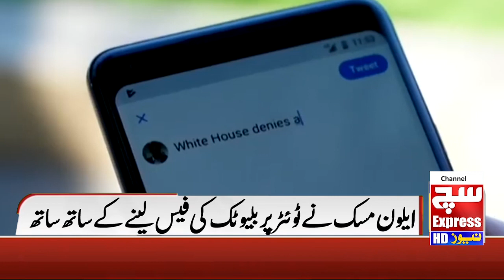Elon Musk's Twitter Plans | SuchExpressNewsOfficial